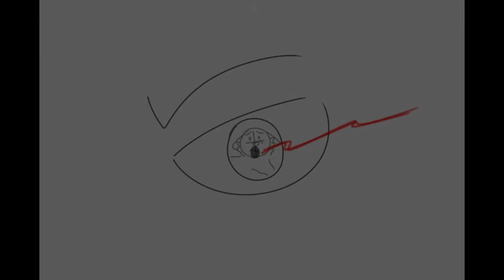"𝐻𝑒𝓎 𝑀𝑜𝓂?" - Katar Talok backstory (Gore, death warning) {Moderate IDAL Spoilers}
Me: "I shouldn't reveal Katar's backstory just yet. I should wait until In Darkness and Light for that"
Also me: *makes this meme featuring Katar's elusive backstory*

So yeah.
I wanted to make this. meme? I guess? for a while now, but I was afraid spoiling things especially for Katar's story. But. Since Im in a rut and I am majorly burnt out from planning the AU and its books. uh yeah. And also I remembered, who even cares about my stories and their spoilers? XD
Anyway.
Have fun with this.
Also, Im still not going to go into full explanation, for that will happen in the sequel book, but I figure I give something, right?

✧༺♥༻∞ STORY ∞༺♥༻✧
Okay so, this takes place after In the Golden Light and before In Darkness and Light, but after Goldwath takes care of the Rebel leader Dazzling Hawk, Cassandia goes into hiding with her son and later daughter (at the time she was fighting the Justice League, she was pregnant with Katar's younger sister, who he remembers her name to be Ylene.)
So, blah blah, Cassandia and her kids are on the run 24/7 due to their reputation and especially due to Katar bearing a strong resemblance to his father. This causes them to be caught up with brutal Gotham gangs (because Gotham). One day, some random stranger finds them and Cassandia fights this stranger, hiding Katar and Ylene in some trashbags. Unfortunately, Cassandia was overpowered and she ended up dying by this stranger's paws. As the wee babs look on in trauma and sadness, the stranger seems to recognize Katar and gets angry. This stranger is actually responsible for one of his scars (they're responsible for shredding Katar's right ear).
After their mom's death, Katar and Ylene wander on their own, Katar risking his life 24/7 to protect his little sister. Though ultimately, that fails one day as he was trying to provide for his starving sister, he comes across a gruesome sight that traumatizes him forever, turning him into the cold, aloof boi everyone knows about...

Some people are gonna hate me for this and I am not sorry XD

✧༺♥༻∞ PROCESS ∞༺♥༻✧
♡ Time taken: Yes.
♡ Programs: MediBang Paint (drawings), Movie Edit Pro - Video Editor (editing program)
♡ Device: Phone (for drawings), laptop (for editing)